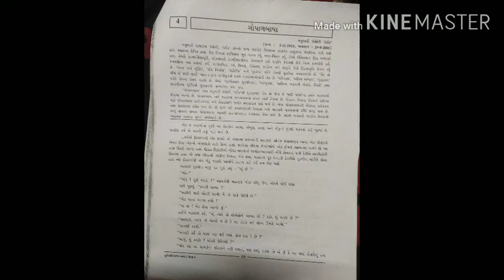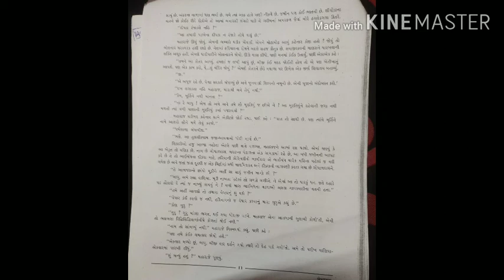Std 9 Gujarati (23/7/20)